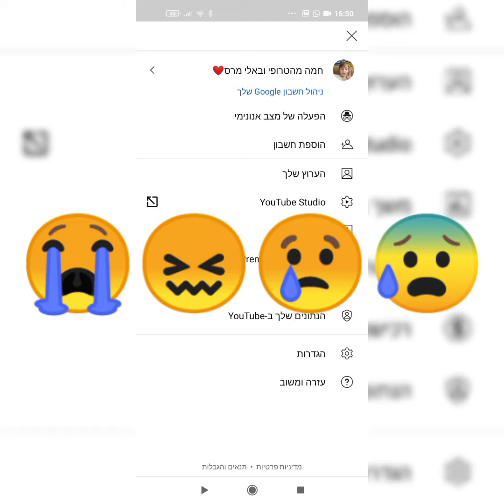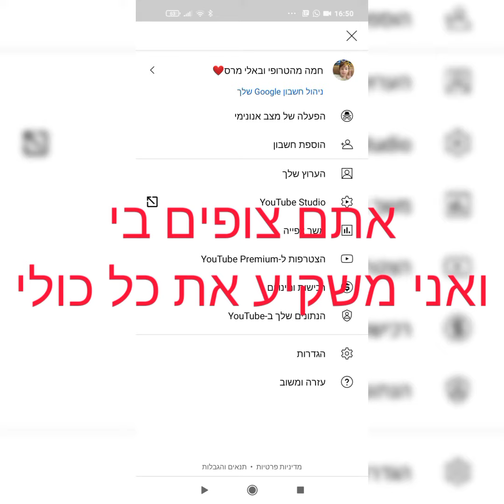הפסקה עד ל70 מנויים למה?